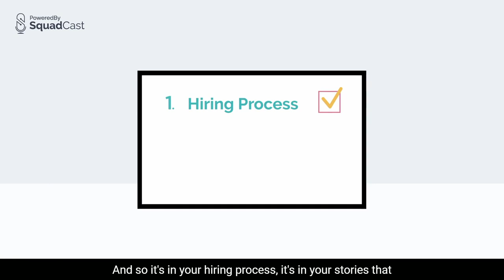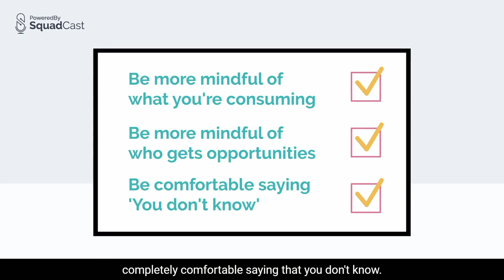Ona Oghogho on Between Two Mics: SquadCast's Remote Recording Podcast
Ona Oghogho is the founder of Blk Pod Collective and Blk PodFest. She recently joined Zach and Rock in the virtual SquadCast studio for an interview on their show, Between Two Mics: The Remote Recording Podcast.

In this short video, Ona gives Zach and Rock some tips on how to genuinely bring about organizational change regarding diversity, equity, and inclusion in the podcast space.

This video was created by Motion Agency.